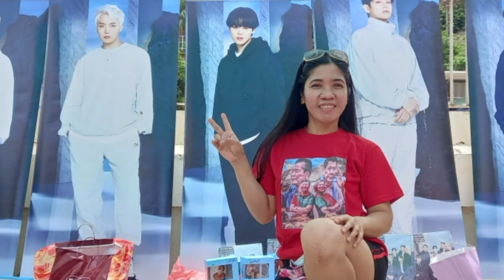Hong Kong BBM & SARAH Uniteam Supporters Victory Party Part 1 @Repulse Bay | dhen-lyn tv's vlog